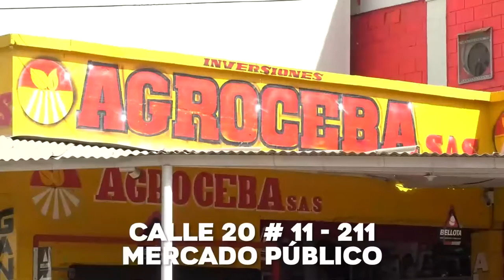SIEMBRAN 2 100 ÁRBOLES DE ESPECIES NATIVAS EN ZONA RURAL DE LA JAGUA DE IBIRICO